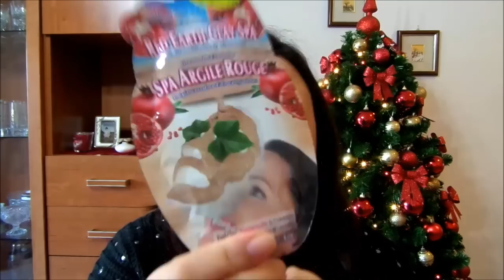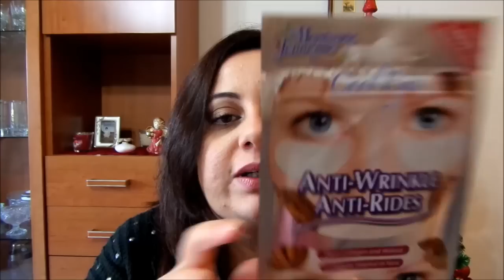Haul Maquillalia - Black Friday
Ho approfittato delle promozioni del Black Friday e ho fatto un nuovo ordine su Maquillalia.com Ecco cos'ho acquistato! :)